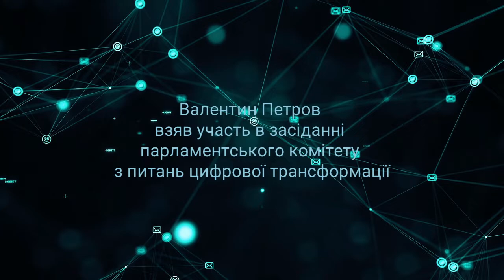Голова Держспецзв’язку В.Петров взяв участь в засіданні комітету ВРУ з питань цифрової трансформації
Валентин Петров окреслив основні законодавчі ініціативи та напрацювання Держспецзв’язку щодо застосування законодавства з кібербезпеки.